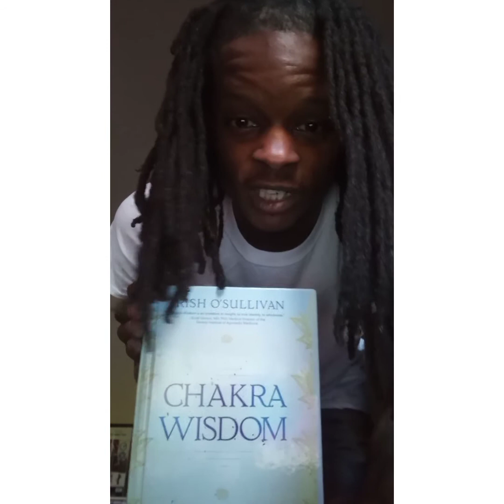Guided Meditation part 2